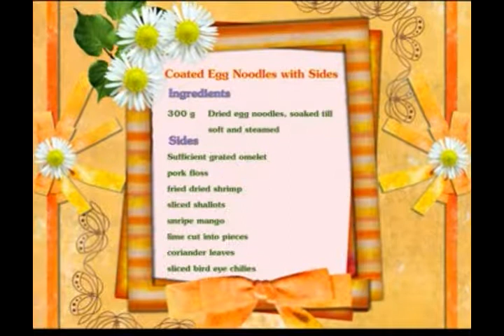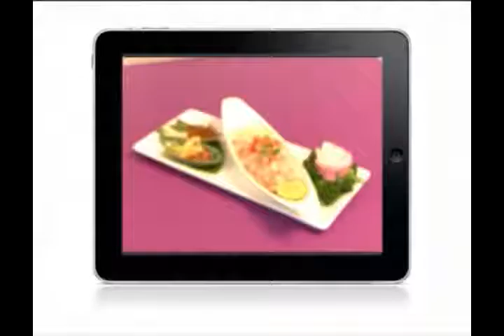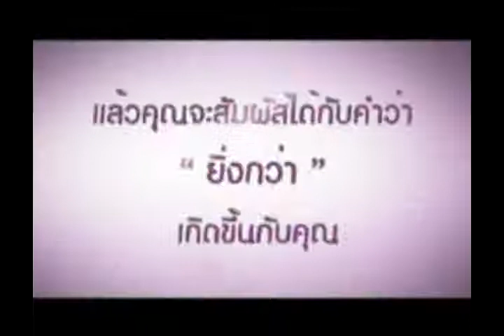[ระเริงครัว] เส้นหมี่ลงเรือ